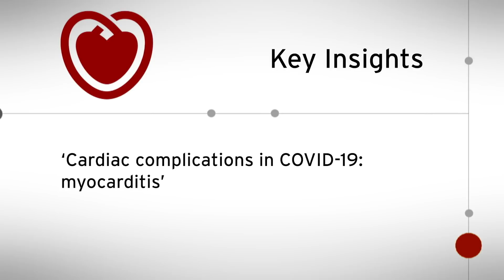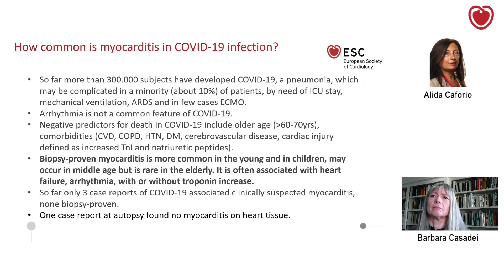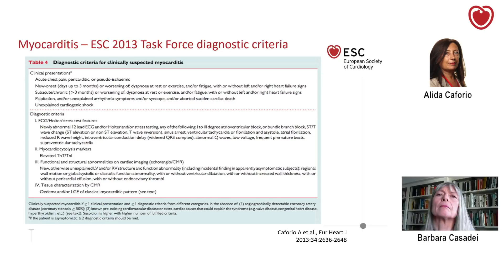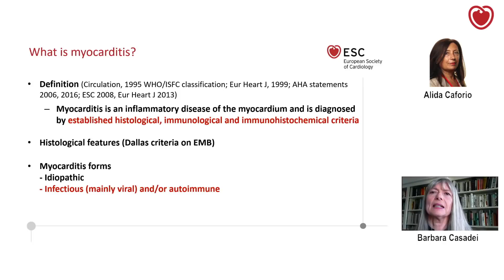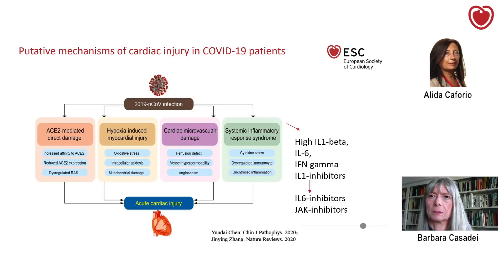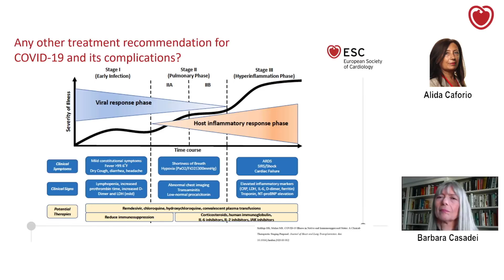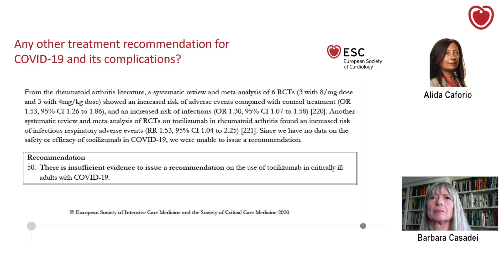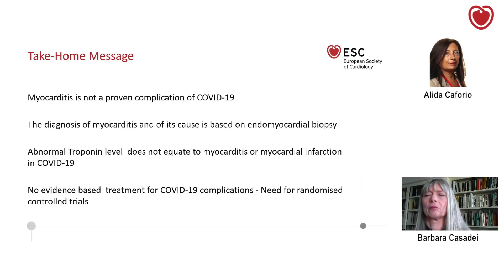Cardiac complications in COVID-19: myocarditis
Cardiac complications in COVID19: myocarditis

Important points addressed by Barbara Casadei and Alida Caforio